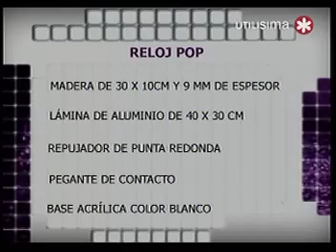Como hacer reloj pop con pintura sobre metal